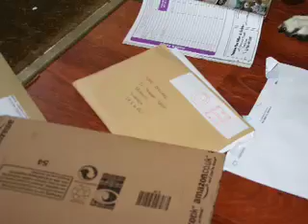PHOEBE -VS- MARLEY by Margaret Hall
A digital story made during 2006 with Clase Caemawr Community Partnership.